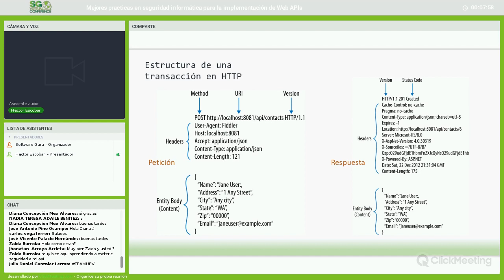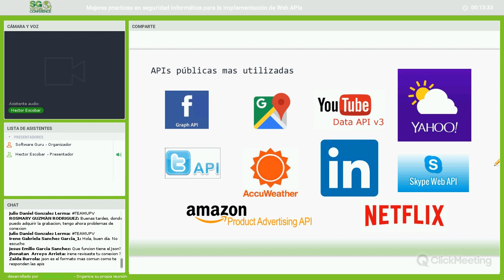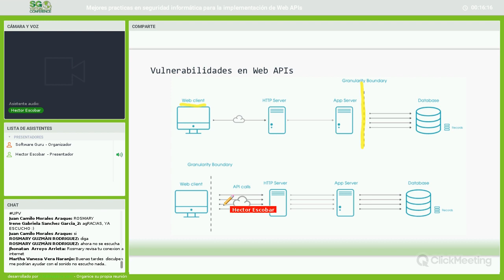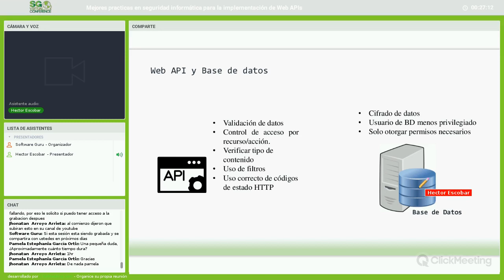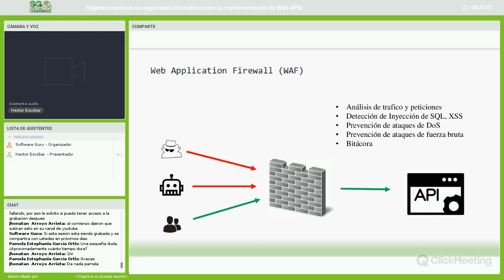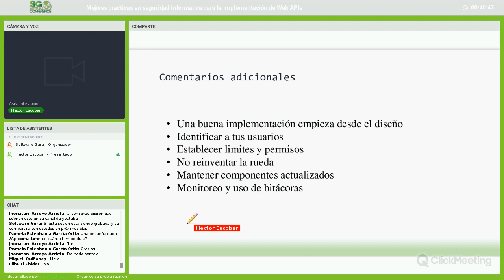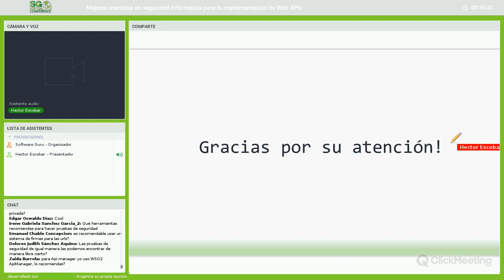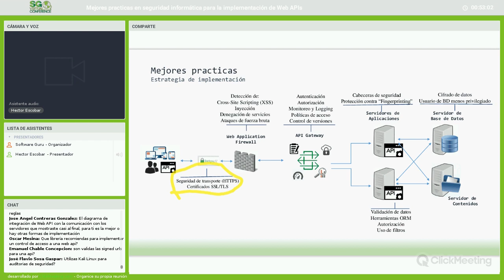Mejores practicas en seguridad en Web APIs - Héctor Escobar | SG Virtual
Esta platica tiene como finalidad dar a conocer los diferentes aspectos relacionados a la seguridad informática que se tienen que tomar en cuenta al momento de desarrollar e implementar tecnologías Web Api en un ambiente empresarial.

Se propondrán estrategias de infraestructura y detalles a tener en cuenta para garantizar la seguridad en diferentes aspectos como son, el control de acceso a la API y gestión de la misma, seguridad de la información durante el transporte y almacenamiento, y el acceso a los datos y validaciones necesarias.